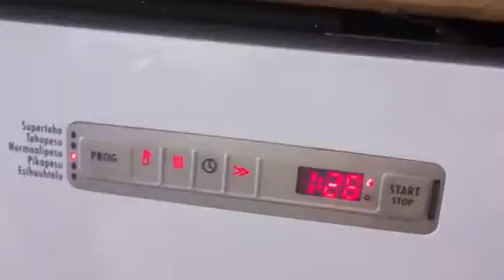Kuka täällä tiskaa P#%!le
Täällä joku hoitaa muiden tiskivuoroja salaa.